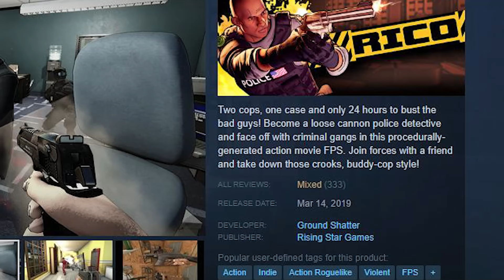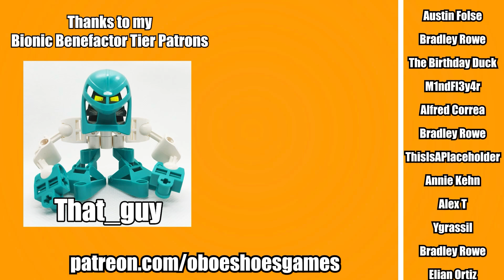If COD Slowmo Breaches were a whole game | RICO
Whoever decided COD slowmo breaches needed a whole game is a genius